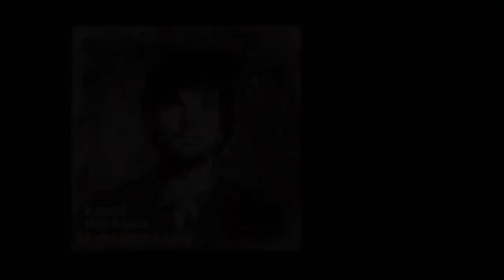A la sortie de ... Monsieur Lune ..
À la sortie du concert de Monsieur Lune à l'Atelier à Spectacle (janvier 2011)